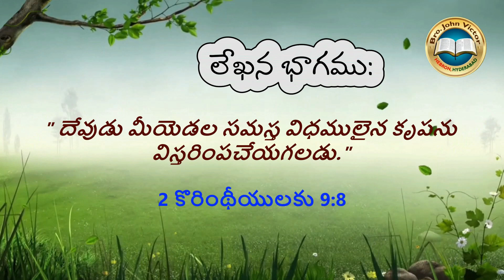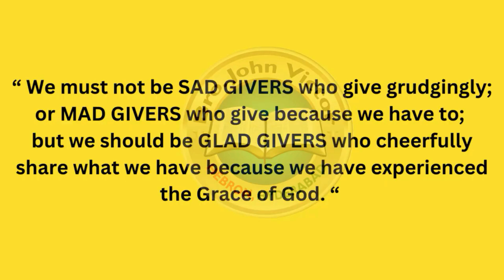shortmessage (1009) ON 2 Corinthians 9:8 || క్లుప్త వర్తమానము 2 కొరింథీయులకు 9:8